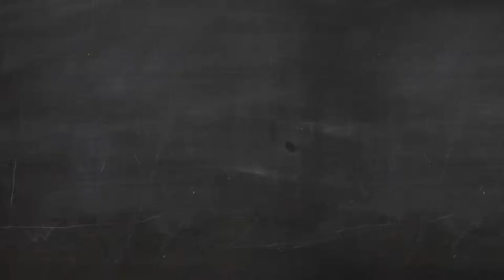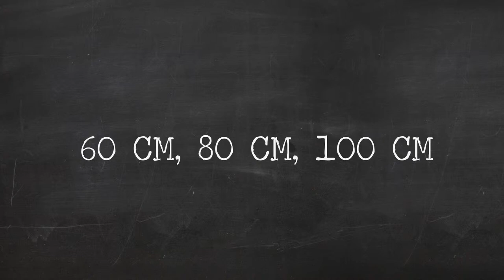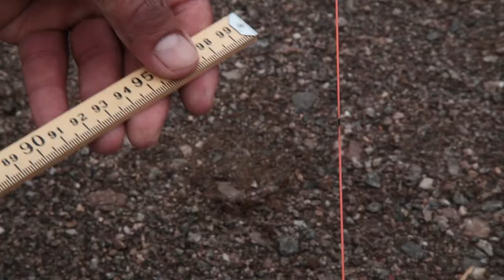GEOMETRIA EN OBRA